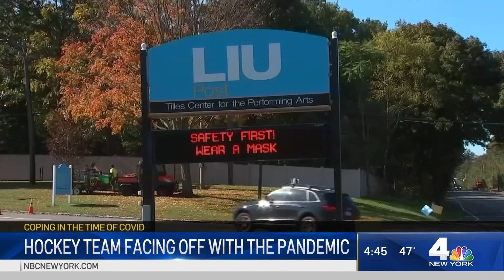LIU: A College Hockey Program is Born in a Pandemic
LIU hired head coach Brett Riley a month after announcing the rollout of the 61st NCAA Division I men's college hockey program - coming Fall 2020.

The 29-year-old was hired last spring, in the middle of the Covid-19 pandemic. Recruiting and building out his vision in such a short window was a challenge. Coaching the Sharks to their first ever win in their first ever game was the reward.